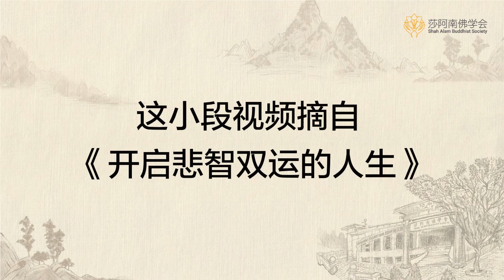钟汉源：“观”的能力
我们常常用眼睛看周围，但是我们有没有“观”自己的内心？看看自己的起心动念！

这小段视频摘自《开启悲智双运的人生》。

观世音菩萨
十四种无畏
三十二化身
千处祈求千处应
苦海常作渡人舟